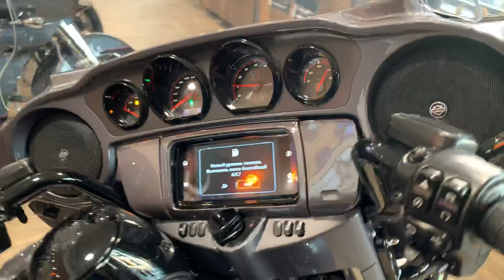CVO Limited 2020 Harley-Davidson 117 smoky grey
Harley-Davidson Novosibirsk, Russia

Официальный канал Harley-Davidson Новосибирск / Красноярск / Казань. Продажа легендарных мотоциклов, запчастей, одежды и аксессуаров.